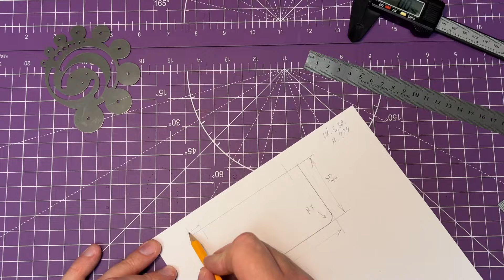Як виготовити ідеальні симетричні лекала? Навчання шкіряному ремеслу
Один із найважливіших кроків у шкіряному ремеслі - виготовлення ідеальних лекал. Від того, як ви створите шаблони, залежатиме краса вашого виробу.

 На цьому уроці ви також отримаєте свій перший ідеальний та точний шаблон. Для прикладу були виготовлені шаблони класичного картхолдера.

На цьому уроці ми розглянемо:
-Як створити симетрію макета.
-Принципи побудови шаблону.
-Яка повинна бути оптимальна товщина лекал.
-Як користуватися лінійками та ножами.
-З якого матеріалу робити лекала.